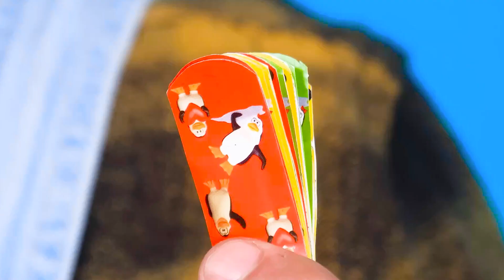Desafío de 1000 Botones Misteriosos #4 | Solo 1 te permite escaper por RaPaPa Challenge